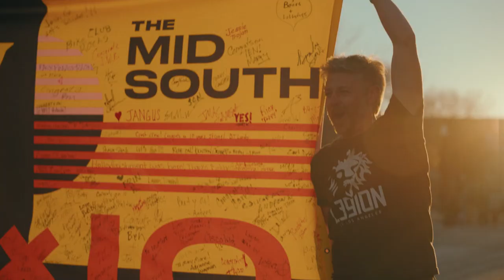The Mid South 2022 recap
Excuse me, would you care for a free sample? Here we have some excellent vibes and nice smiles from the lovely folk during The Mid South. 2022 was a special year, back in person again! We had snow AND sunshine, the routes were quite beautiful and hard and made us all thankful for that warm finish line party. As we get ready to open up registration for 2023, we just want to say thanks. We hope you come out for another one!
Special thanks Flight Agency, SRAM and Chamois Buttr for their support on this piece.
Edit and color by Colten Sikes
Cameras - Keith Oler, Jordan Nicks, Spencer Lee, Brett Rostykus, Ansel Dickey, Josh McCullock, Colten Sikes.